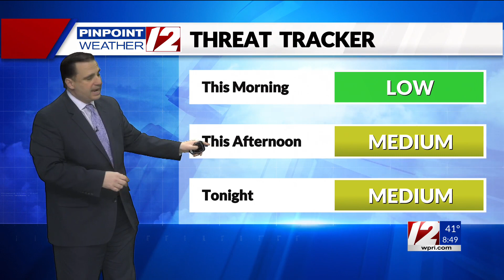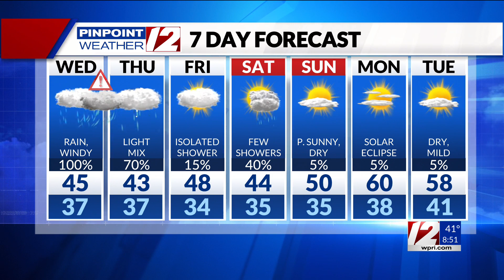Pinpoint Weather 12 Forecast